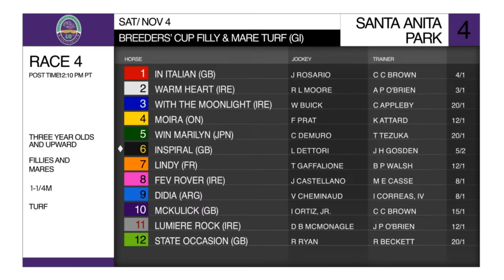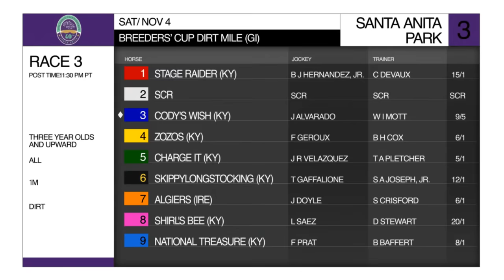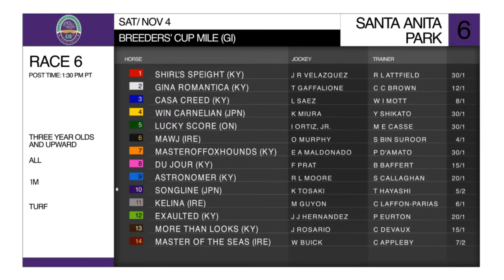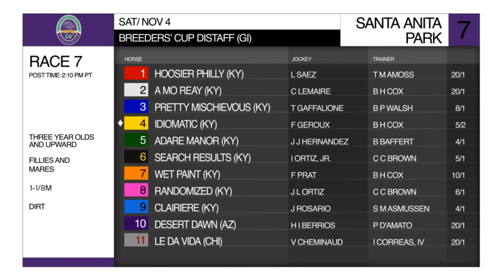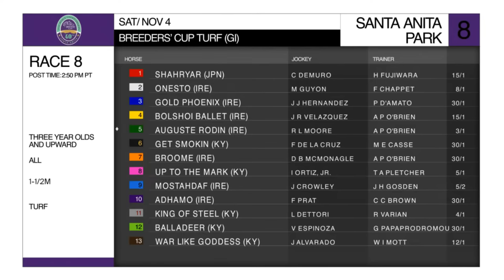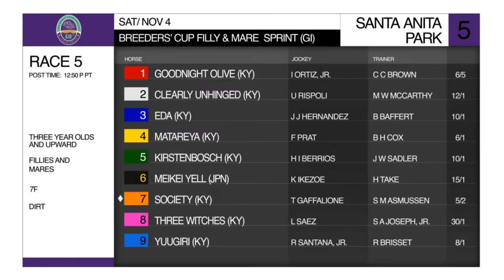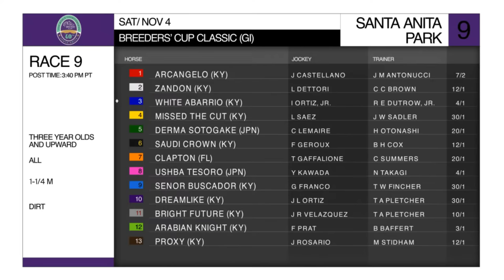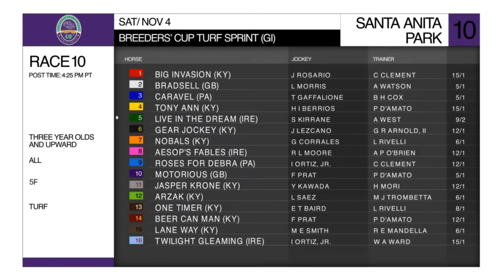It's Official | Jeff Siegel & Jeremy Plonk | 2023 Breeders' Cup Week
Jeff Siegel & Jeremy Plonk from 1/ST BET and Xpressbet tackle 5 hot topics surrounding Breeders' Cup at Santa Anita & more.